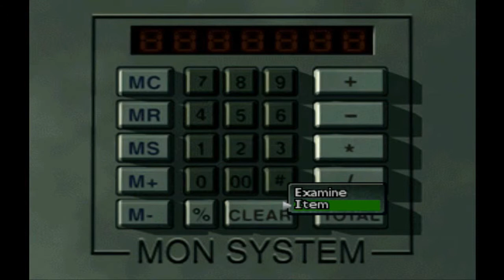Let's Play Parasite Eve 2 Episode: 12 Grab a Coke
It's gonna be a long one